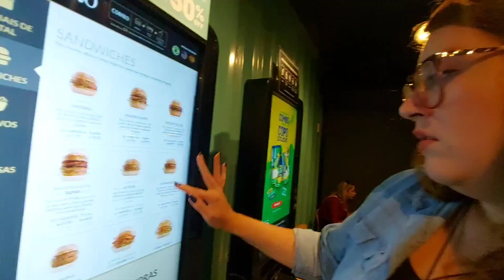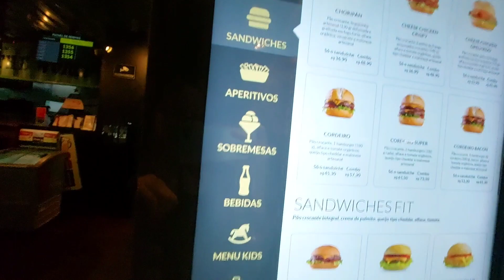VLOG: Tour pelo Posto Arco Íris em Roseira SP | Starbucks | Loja FINI | Mc Donald's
Oiee! tudo bem com vocês?
Estamos começando por aqui...
E esse video é o nosso primeiro Vlog dando um tour pelo Posto Arco Íris em Roseira SP

Deixem sugestões nos comentários e o like!

Beijosss :**